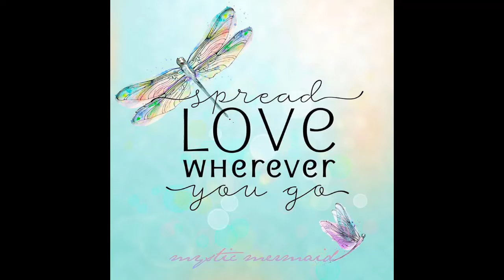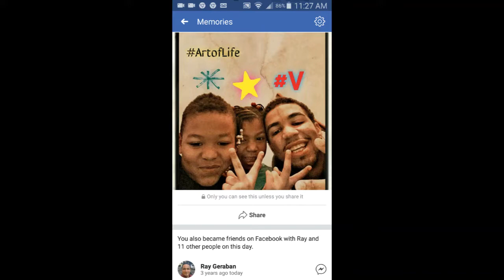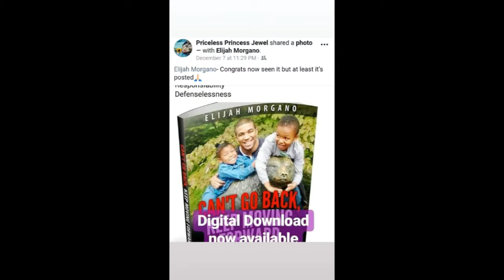Lost in Tyme - Gr8Full not H8Full with Mindset_Morgano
Les Brown
Tony Robbins
motivational speaker
motivation
mindset
motivational video
happiness